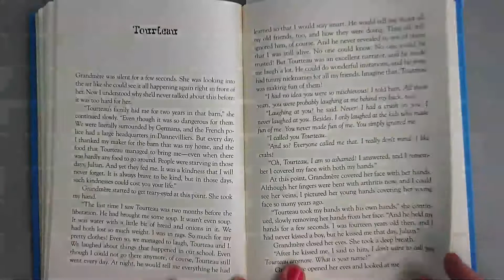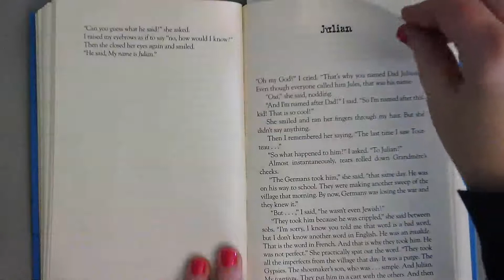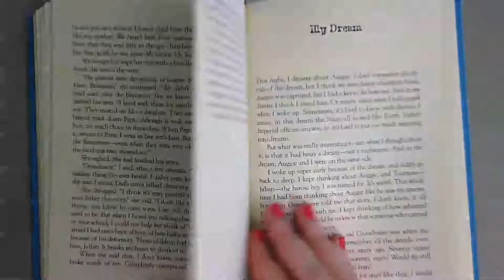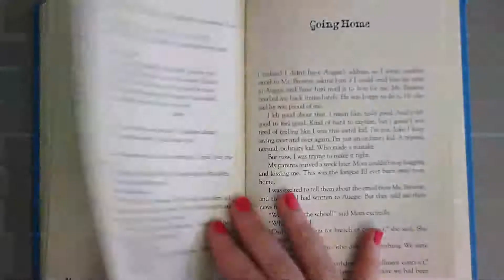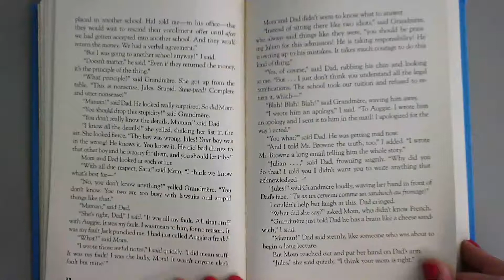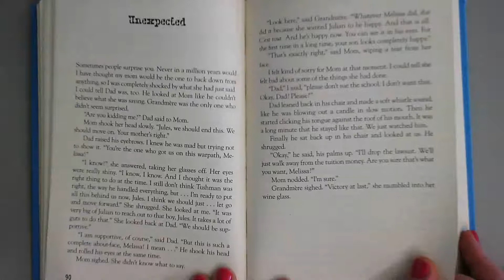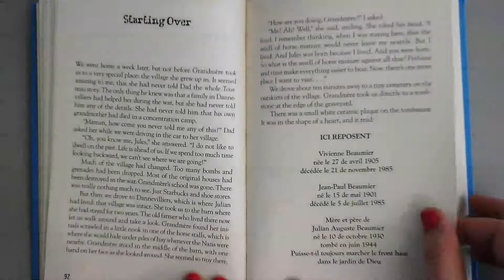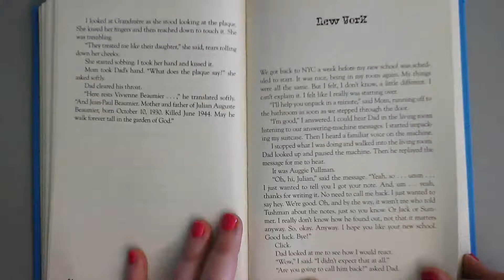Auggie & Me - Assignment #4